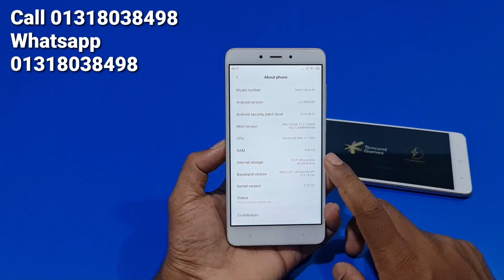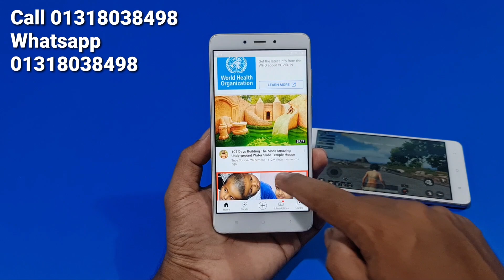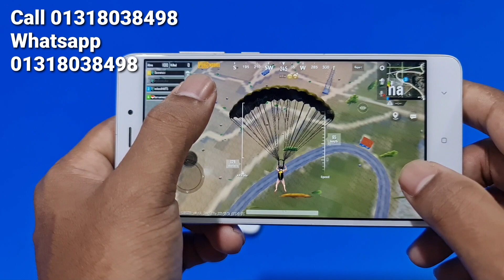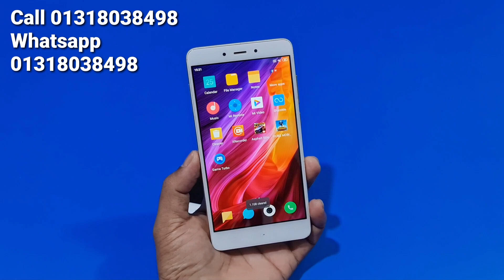এবার পানির দামে Radmi Note 4 মোবাইল কিনুন, Redmi Note 4 4GB RAM 64GB ROM Mobile, Water Prices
Xioami Redmi Note 4 Mobile Hands On Review in Water Prices